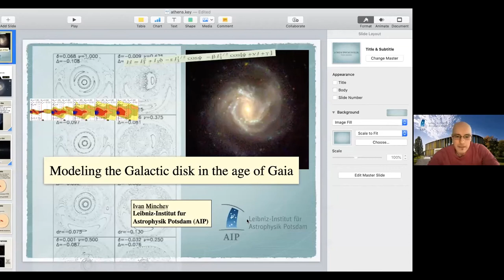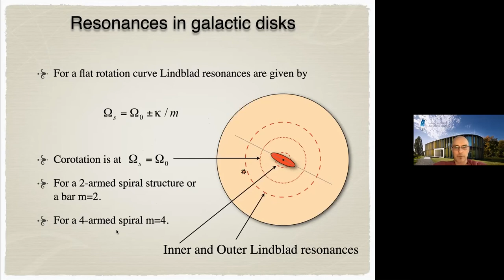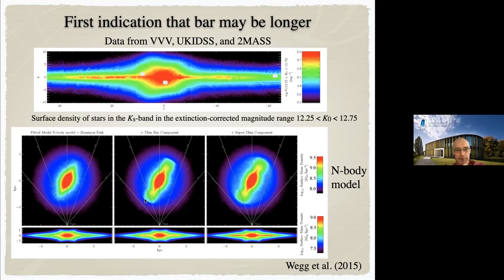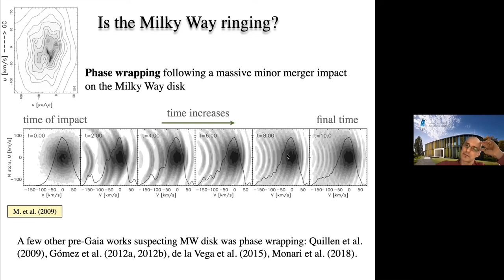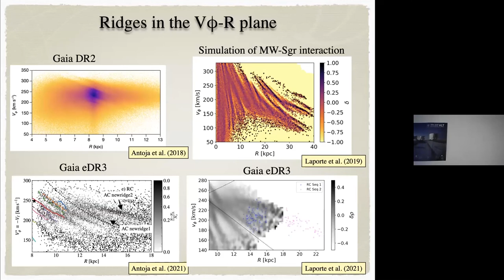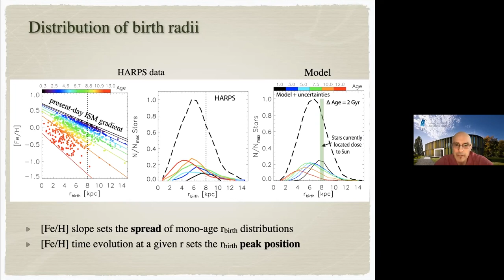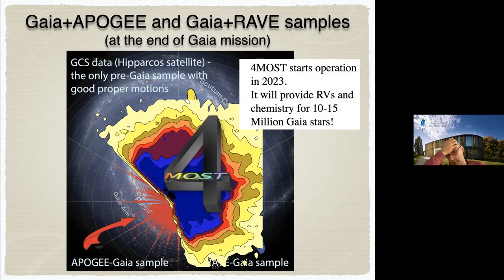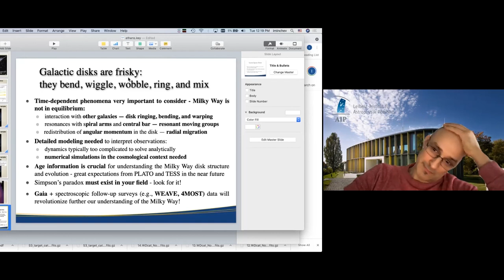Modeling the Galactic disk in the age of Gaia (Ivan Minchev, AIP)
Ivan Minchev
Leibniz-Institut für Astrophysik Potsdam (AIP)

Abstract:

With the second Gaia data release it has become clear that the Milky Way disc is not in a stationary state, as often assumed in the past. An out-of-equilibrium disc makes it particularly difficult to interpret observations, as it implies strong time-dependent phenomena. The new data has opened up a number of questions: Is the disc ringing from a single (e.g., the Sagittarius dwarf galaxy) or multiple recent mergers? Is it wobbling due to internal or external perturbations? Is the central bar long and slow or short and fast? Is the geometric thick disc flaring? In this talk I will review our best understanding of the rich Galactic disc phase-space structure and will discuss how it can be linked to the disc’s present state and past evolution with the help of state-of-the-art simulations.